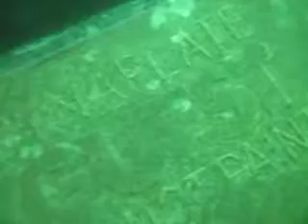53 Navigator after initial service MVI 2380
DirtyBottoms.com Underwater Hull Cleaning Service San Diego
53 Navigator after initial service MVI 2380